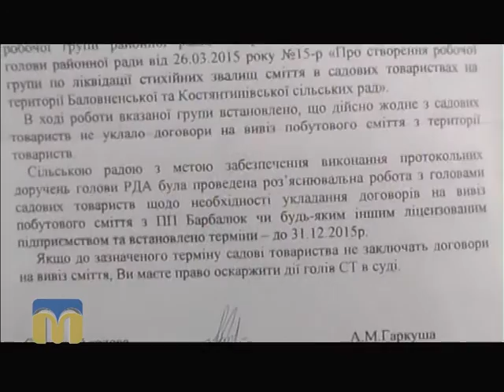ТНМ сюжет - сміття і ліс 12.01.2016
Несанкціоноване звалище сміття поблизу Матвіївсього лісу.